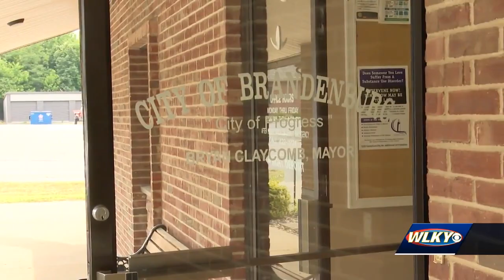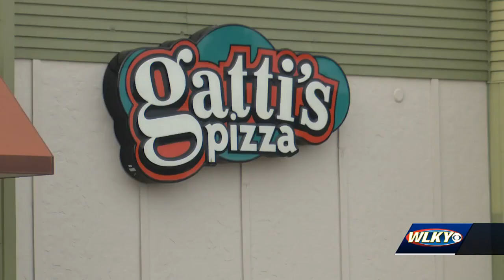Leak causing water shortage in Brandenburg found, officials say